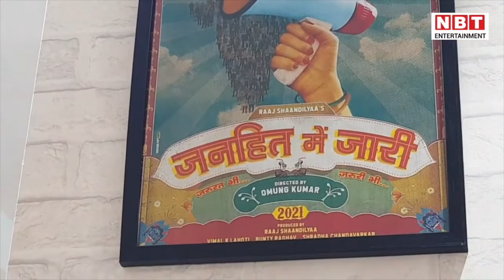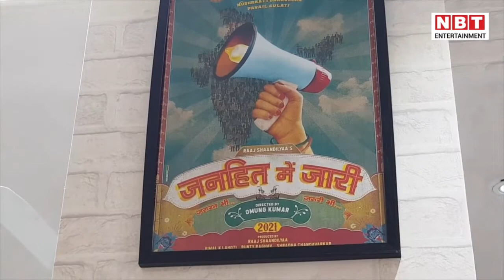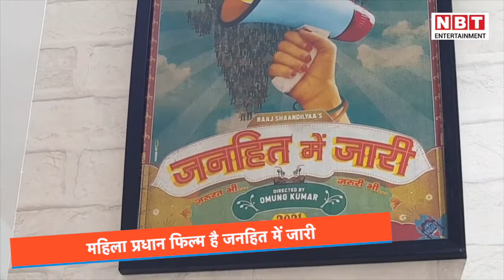Raaj Shaandilyaa Exclusive: Nushrat की फिल्म है Janhit Mein Jaari | NBT Entertainment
Raaj Shaandilyaa Exclusive: Nushrat की फिल्म है Janhit Mein Jaari

यह पोस्टर है 'ड्रीम गर्ल' जैसी धुआंधार कमाई करने वाली फिल्म के राइटर डायरेक्टर राज शांडिल्य की अगली फिल्म 'जनहित में जारी' का। इस फिल्म को राज शांडिल्य प्रड्यूस कर रहे हैं और इसके निर्देशन की कमान संभाली है 'मेरी कॉम' बनाने वाले डायरेक्टर ओमंग कुमार ने। नवभारतटाइम्स डॉट कॉम से हुई खास बातचीत में राज शांडिल्य ने कहा, 'जनहित में जारी' मेरी अगली फिल्म है, जिसे मैं प्रड्यूस कर रहा हूं। यह एक महिला प्रधान फिल्म है, जिसमें नुसरत बरूचा लीड में हैं। यह फिल्म मेसेज देने वाली, छोटे बजट की होगी। पूरी फिल्म नुसरत बरूचा के कंधों पर है। जनहित में जारी एक ऐसी लड़की की कहानी है, जो पर भारी पड़ती है।'